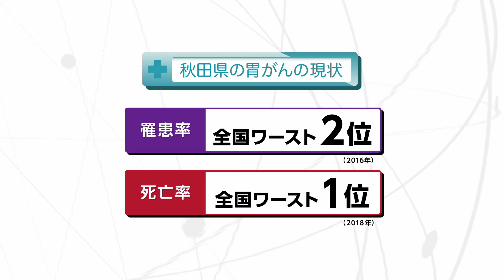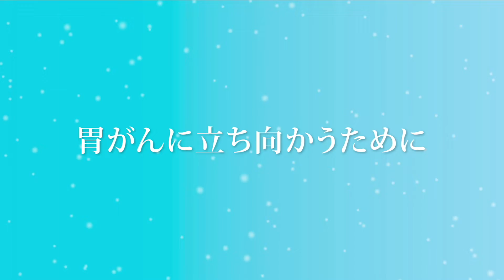【知りたい！がん検診】Vol. 491回「胃がんに立ち向かうために」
特に寒さが厳しい地域で多い傾向がある胃がん。（2020年4月26日放送）